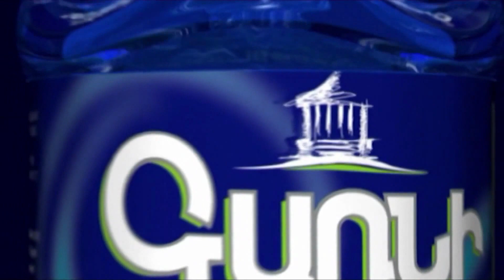Հայաստանում հակառուսականության պուլտը Ալիևի ձեռքում է․ Ռոբերտ Քոչարյան